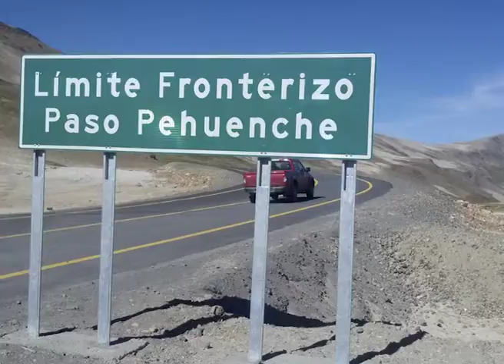PARA CONOCERNOS MEJOR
La Dirección de Turismo de San Rafael trabaja fuertemente en Chile, para promocionar el paso, y sobre todo en crear una marca que nos una con la Región del Maule, con el compromiso y la tarea de los gobiernos para que puedan arribar vuelos directos desde la región central de Chile.